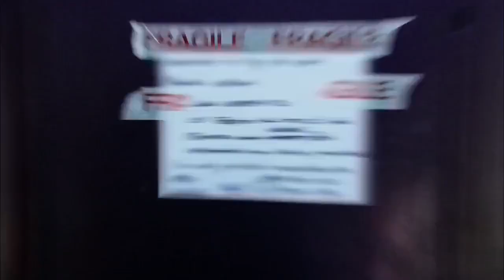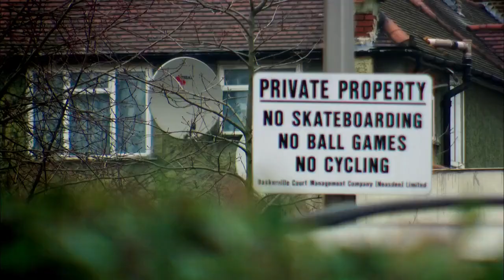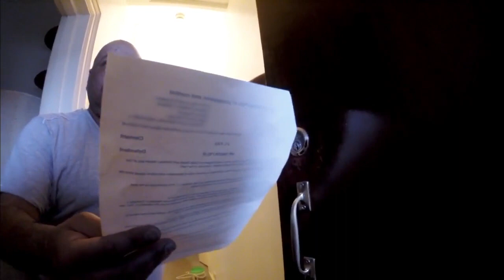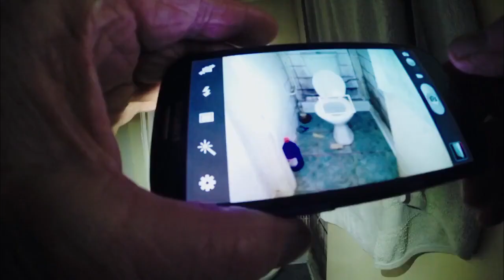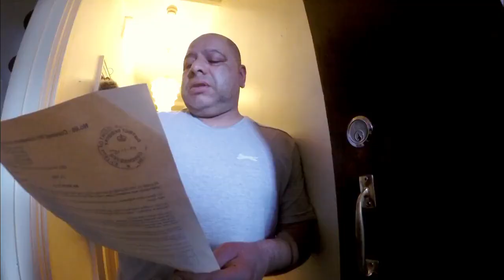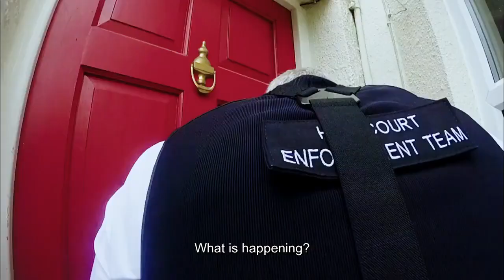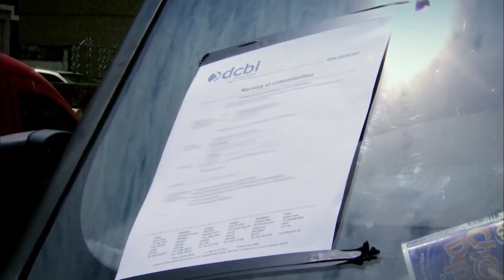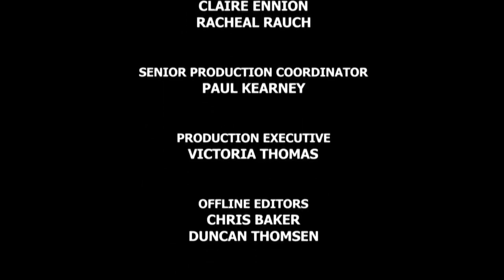Can't Pay, Well Take It Away! Season 3 Episode 5